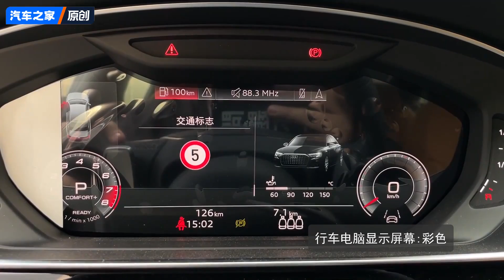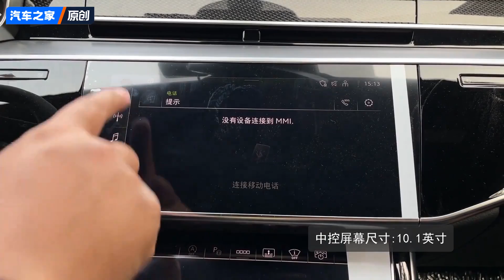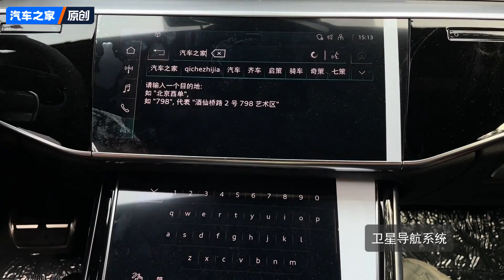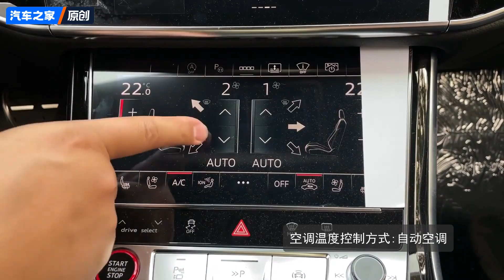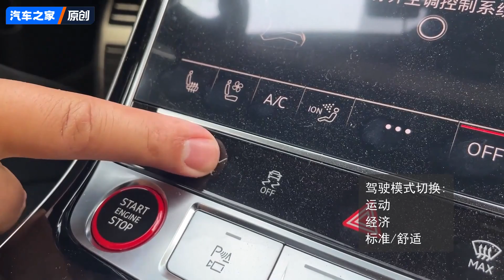2024 Audi S8 In-Depth WalkAround， Ultra Luxury Sport Sedan!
2024 Audi S8 In-Depth WalkAround